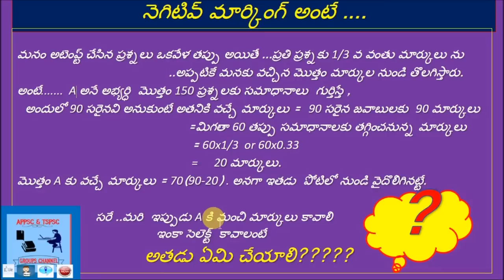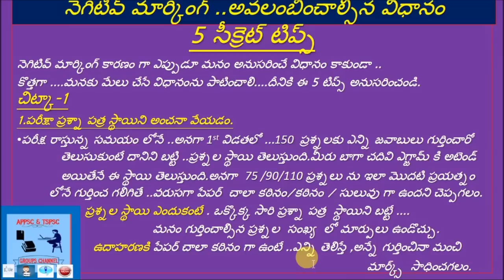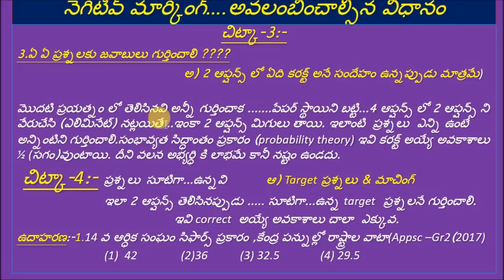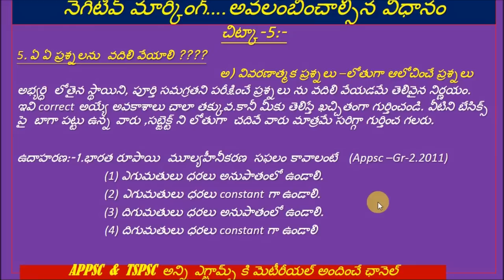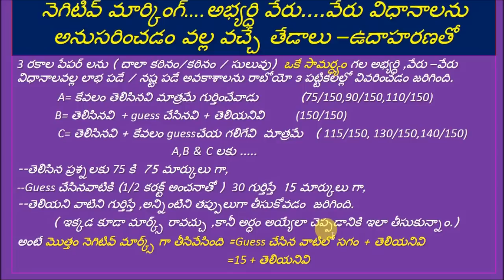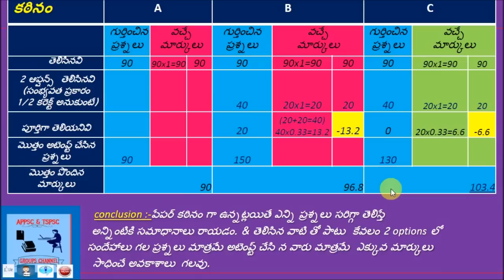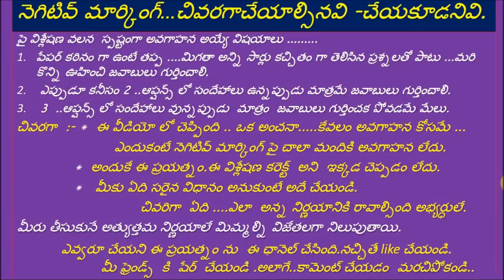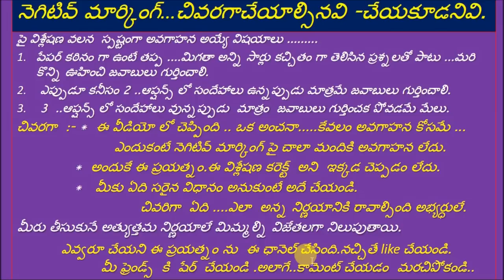NEGATIVE MARKS IN APPSC EXAMS - అధిగమించడం ఎలా